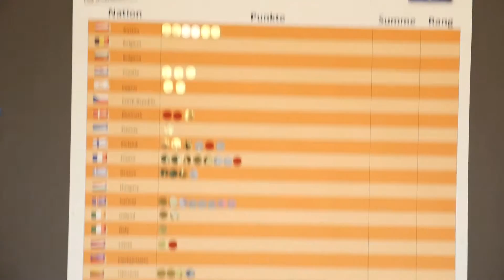Die Europäische Woche des Sports - das nationale Event in Karlsruhe